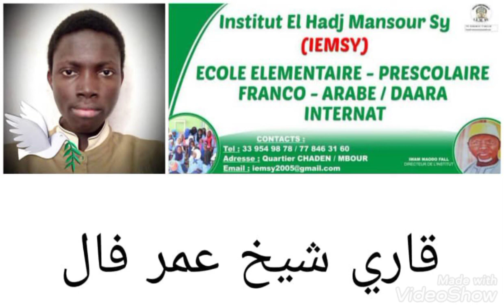Cheikhou o fall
قرآن عجبا